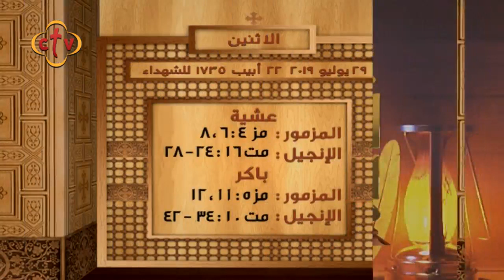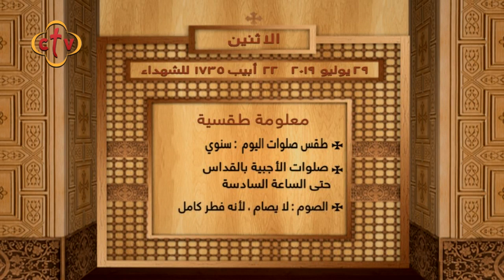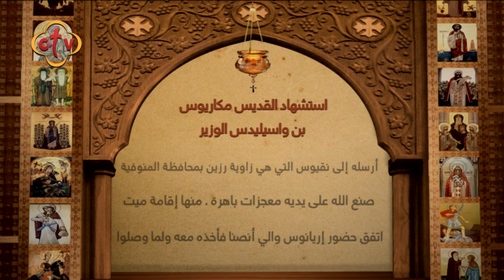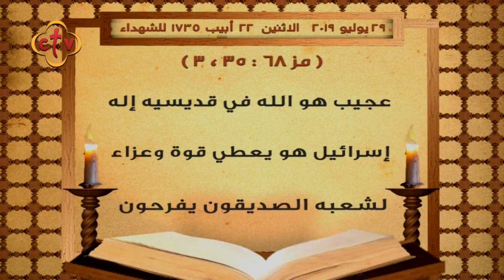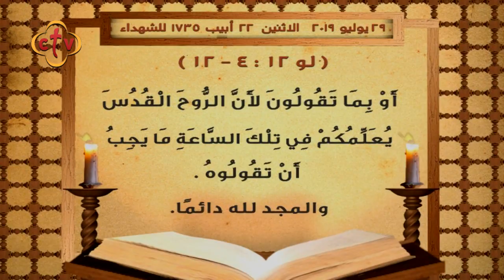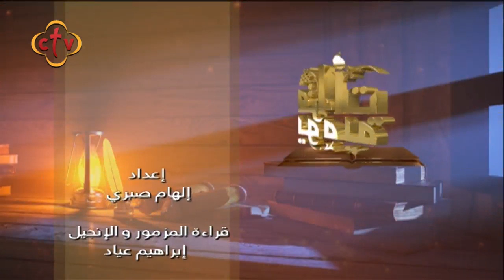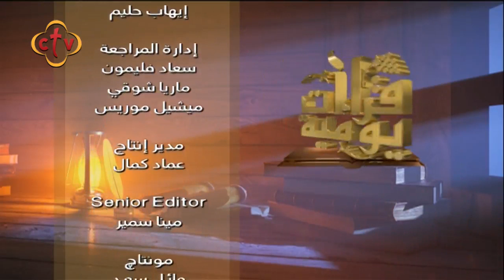برنامج قراءات يومية | 29-7-2019 | القس ميخائيل إبراهيم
Channel Frequency :
NileSat
Frequency 10815 Horizontal Symbol Rate: 27500 FEC: 5/6
Hotbird
Frequency 11179 Horizontal Symbol Rate: 27500 FEC: 3/4